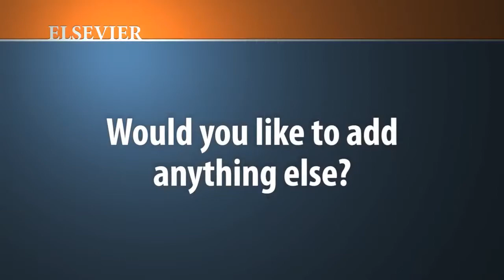Elsevier authors Drs. Ashley Grossman and Gordon Weir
Dr. Ashley Grossman and Dr. Gordon Weir chat about what attracted them to study endocrinology, trending topics in the adrenal field, as well as their book "Endocrinology, 2-Volume Set, 6th Edition." To learn more about this title, please